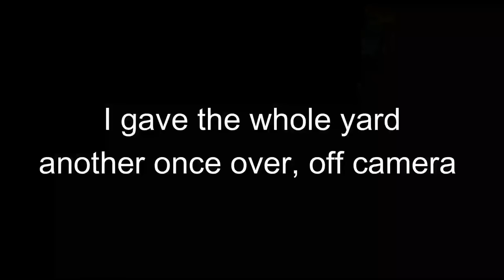Jungle backyard rescued! 3 videos in 1! Mowing Tall grass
G'day friends,
This is a super-edit of a popular 3 part series I did earlier in the year. It's three videos in one! I hadn't planned on releasing this super-edit just yet, but due to unforeseen family stuff last week, I wasn't able to get much work done. As such, I didn't have another video ready, and thought it was as good a time as any to venture back into this jungle with you!

I'll be back on the tools this coming week, and I plan to tackle that huge backyard you had a glimpse of in last week's video.

Thanks again for watching, as the client was not charged for this job!